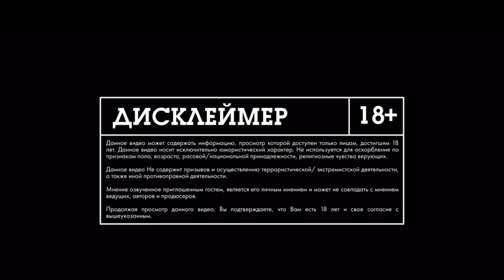Ebaunc vlog 2, Macan flex